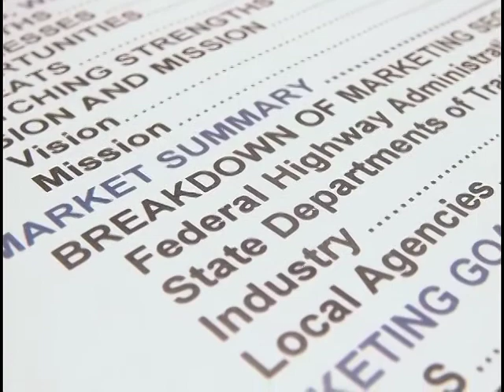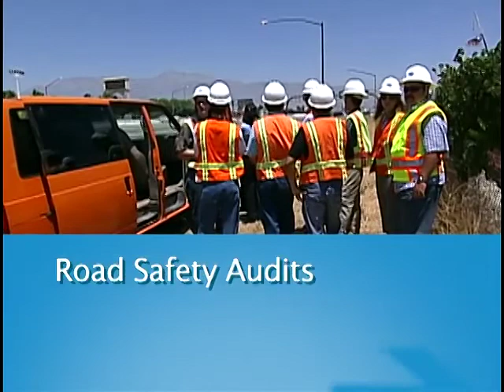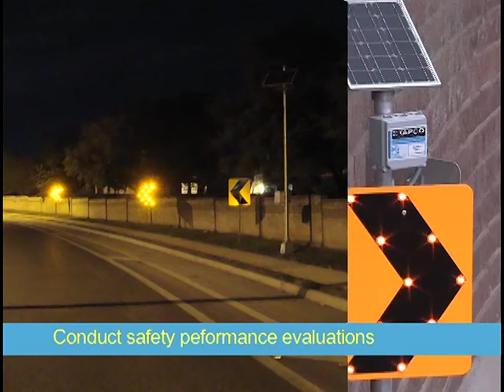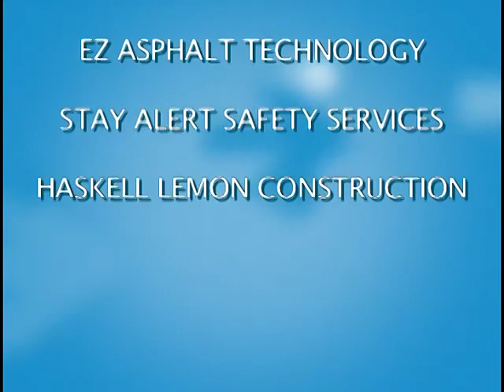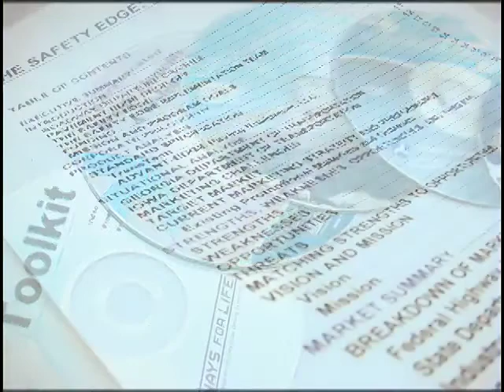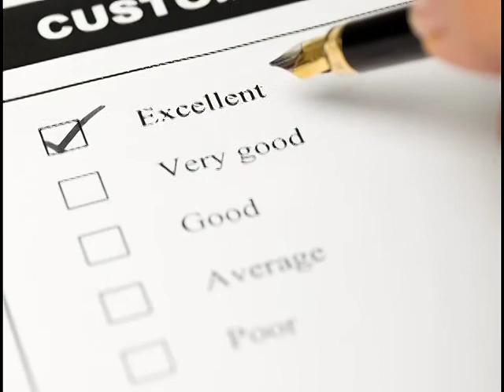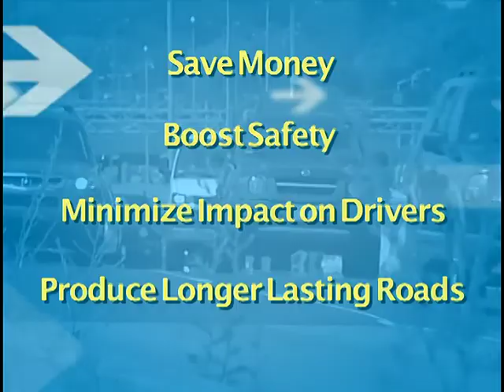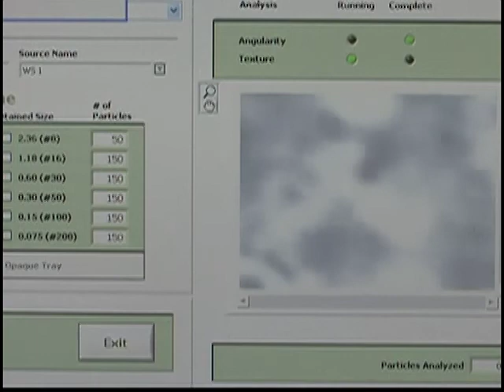What If...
What if we could replace an entire bridge in a weekend?
What if we could repair a road by dropping a block of pavement into place at night and keeping it open to traffic during the day?
What if we could close a highway completely so it can be fixed in just a fraction of the time it normally takes while keeping traffic moving on alternate routes?
We can. The Highways for LIFE program is working with its partners to show the highway community how to do it—and helping agencies and industry get it done.
Highways for LIFE is a Federal Highway Administration initiative with a mission to improve the American driving experience.
We all know the challenge: many of our highways and bridges are old and worn out.  They need fixing.  Traffic congestion is getting worse, making it hard to fix roads without creating huge backups. And the limited amount of money available makes it tough to pay for all of the repairs needed.
Highways for LIFE offers a solution: Rather than continue with old approaches, we need to change the way we build the highway system to reflect today's realities.
Congress established the Highways for LIFE pilot program in 2005 to do just that.